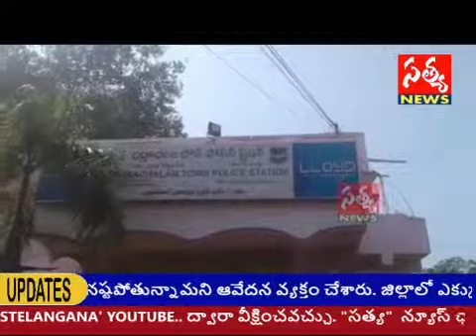SATYA NEWS / 25th Feb, 2019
సత్యన్యూస్ / నిరుద్యోగుల నుండి ఉద్యోగాలు ఇస్తామని నమ్మబలికి  56 లక్షల రూపాయలు వసూలు చేసిన ఇద్దరు వ్యక్తులపై కేసు నమోదు చేసి అరెస్టు చెేసిన...భద్రాచలం పట్టణ పోలీసులు